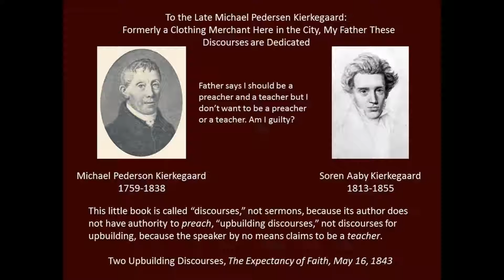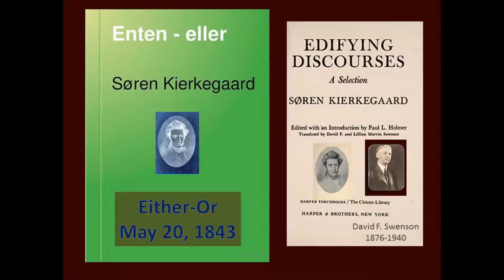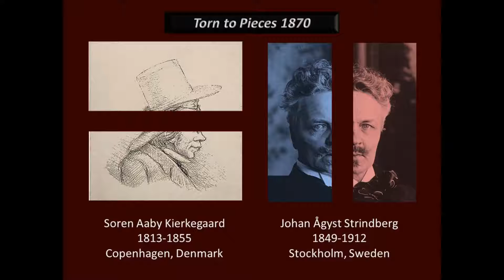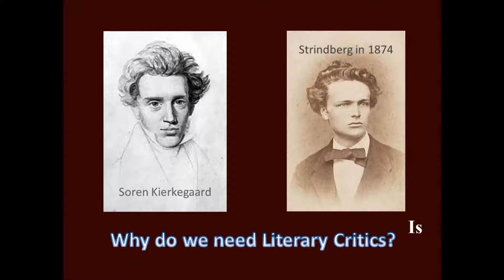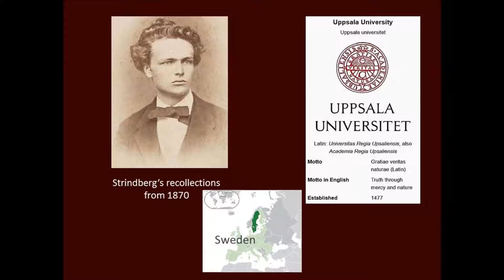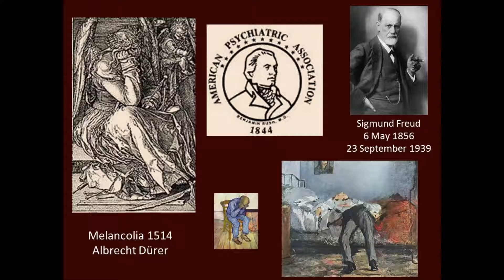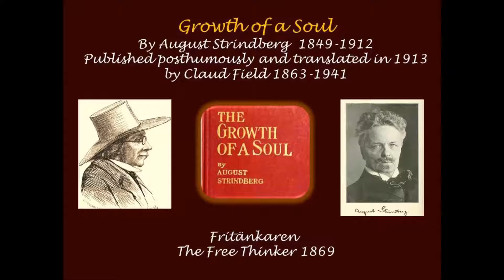August Strindberg on Soren Kierkegaard 1913 Either/Or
August Strindberg is a playwright from Sweden who lived from 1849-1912. His semi-autobiography was published in 1913 by Claud Field. Field translated most of Strindberg's works into English.

This is a recording of chapter 11, Torn to Pieces, where Strindberg mentions Soren Kierkegaard's book Either/Or and his Upbuilding Discourses. It amounts to as good an introduction of Kierkegaard as might be out there in the philosophical community.

This is a link to the whole book - text

The author was Kierkegaard, whose book, Either—Or, John had borrowed from a member of the Song Club, and read with fear and trembling. His friends had also read it as a work of genius, had admired the style, but not been specialty influenced by it,—a proof that books have little effect, when they do not find readers in sympathy with the author. But upon John the book made the impression intended by the author. He read the first part containing "The Confessions of an Æsthete." He felt sometimes carried away by it, but always had an uncomfortable feeling as though present at a sick-bed. The perusal of the first part left a feeling of emptiness and despair behind it. The book agitated him. "The Diary of a Seducer" he regarded as the fancies of an unclean imagination. Things were not like that in real life. Moreover John was no sybarite, but on the contrary inclined to asceticism and self-torment. Such egotistic sensuality as that of the hero of Kierkegaard's work was absurd because the suffering he caused by the satisfaction of his desires necessarily involved him in suffering and, therefore, defeated his object.

The second part of the work containing the philosopher's "Discourse on Life as a Duty," made a deeper impression on John. It showed him that he himself was an "æsthete" who had conceived of authorship as a form of enjoyment. Kierkegaard said that it should be regarded as a calling. Why? The proof was wanting, and John, who did not know that Kierkegaard was a Christian, but thought the contrary, not having seen his Edifying Discourses, imbibed unaware the Christian system of ethics with its doctrine of self-sacrifice and duty Along with these the idea of sin returned. Enjoyment was a sin, and one had to do one's duty. Why? Was it for the sake of society to which one was under obligations? No! merely because it was duty. That was simply Kant's categorical imperative. When he reached the end of the work Either—Or and found the moral philosopher also in despair, and that all this teaching about duty had only produced a Philistine, he felt broken in two. "Then," he thought, "better be an æsthete." But one cannot be an æsthete if one has been a Christian for five-sixths of one's life, and one cannot be moral without Christ. Thus he was tossed to and fro like a ball between the two, and ended in sheer despair.

Had he now read Kierkegaard's discourses, he might possibly have come a step nearer to Christianity—possibly—for it is difficult to decide that now, but to receive Christianity again seemed to him like replacing a tooth which had been torn out, and joyfully thrown into the fire, along with the accompanying toothache. It was also possible that if he had known that the book Either—Or was intended to scourge one to the Cross he might have thrown it away as a jesuitical writing and been saved from his embarrassment. All that he felt now, however, was a terrible discord. He had to choose and make the jump between ethics and æsthetics, but choose how? and jump whither? He could not jump out in space to embrace a paradox or Christ,—that would have been self-destruction or madness. But Kierkegaard preached madness? Was it the despair of the over-self-conscious at finding himself always self-conscious? Was it the longing of one who sees too deeply for the unconsciousness of intoxication?